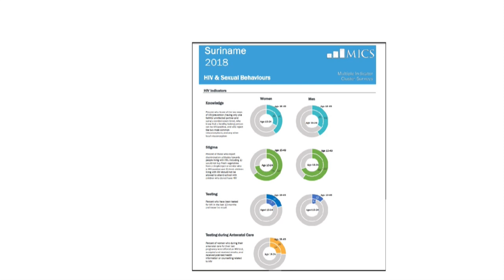Stijgen van HIV onder jongeren